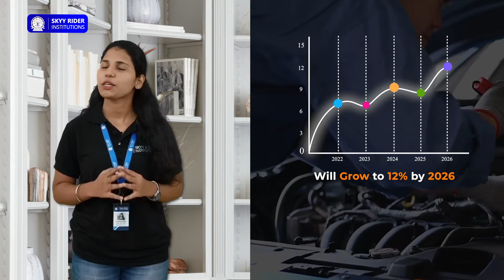How to Become an Automotive Engineer | 100% guaranteed placement | Mechanical Engineering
Skyy Rider Institutions is one of the leading Skill development platforms which offers various industrial courses in association with top-notch industries like Ashok Leyland, TVS, Ultratech, Bosch Rexroth, BOSCH and leading Universities like Centurion University, CV Raman Global University. We are working in the domain of Automotive, Electric Vehicle, Mechatronics, Industrial Automation, Construction Technology, Manufacturing, CAD Design, Data Science, ML and Python, Java, Drone, and many other advanced skill sectors.  We have an enviable track record of 96% placement of our students.

Here we are welcoming you to get 100% Placement opportunity with handsome salary in core sector.